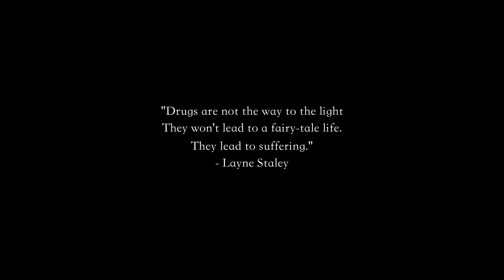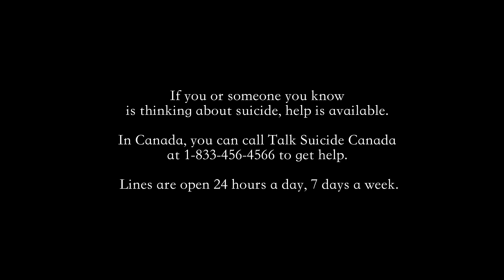Arsh Khaira - Shelter for the Night | Official Video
TRIGGER WARNING: Self-harm, drug and alcohol abuse, physical violence

Official Music Video for Edmonton-based multi-instrumentalist Dr. Arsh Khaira's latest single "Shelter for the Night."

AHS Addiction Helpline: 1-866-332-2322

Words and Music by Arsh Khaira
Mixed by Ari Mastoras

VIDEO CREDITS:

Written and directed by Patrick Strevens
Cinematography - Sam Reid & Gabriel Lima
Special Effects Makeup - Courtney Raham
Stunt Coordinator - Barret Coates
Grips - Austin De Leon, Matt Altstadt
Production Assistants - Trevor Wiebe,  Jenn Repp
Additional Camera & Timelapse - Patrick Strevens
Editor - Patrick Strevens

Starring Faizel Janmohamed
With Jenn Repp, Barret Coates & Ehjae Chan